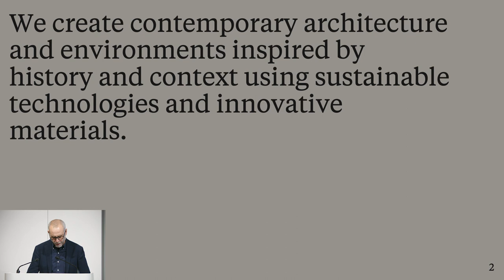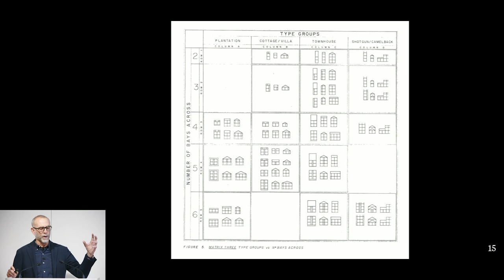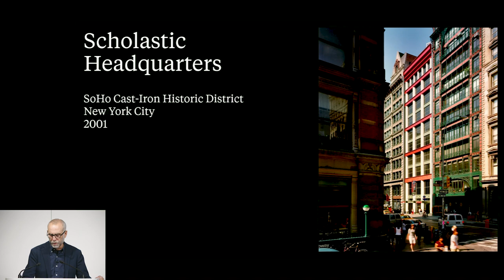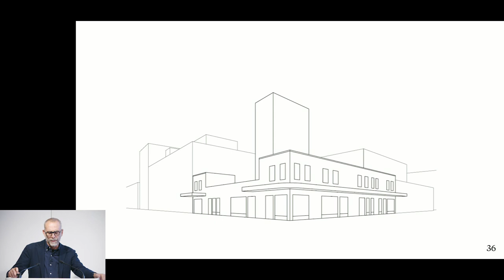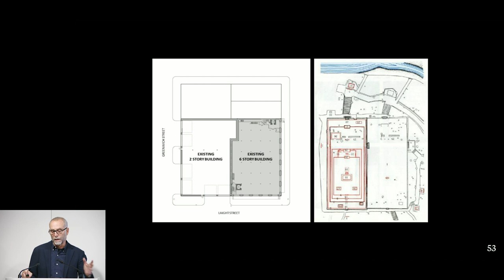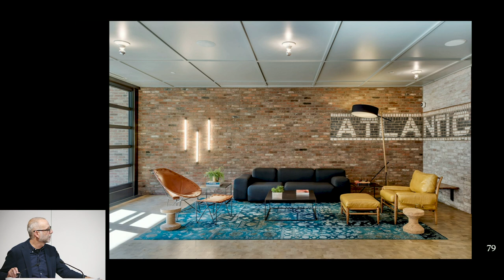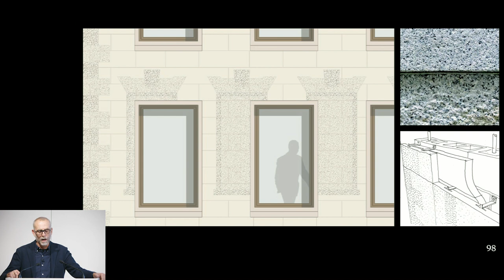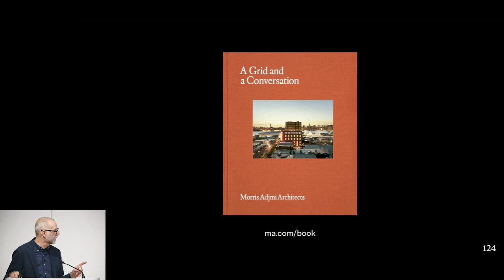inDETAIL International | Morris Adjmi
A big thank you to Morris Adjmi for joining us in person on our inDETAIL International live events held in our Design Studios across the country. As the founder and principal of Morris Adjmi Architects, Morris specialises in interpreting the complex forces that shape cities to create buildings that are contextual but unmistakably contemporary—buildings that may not feel like they’ve always been there but feel like they should have always been there.